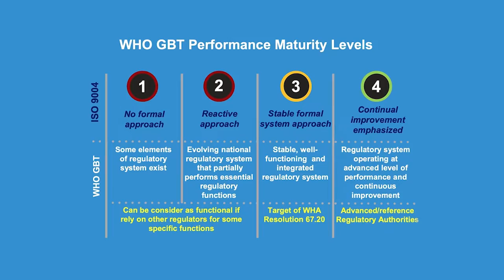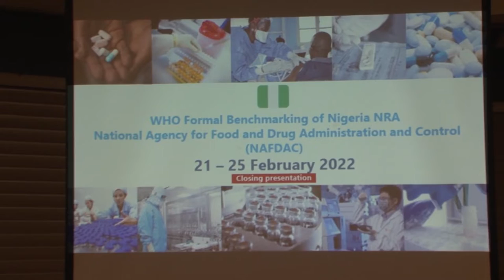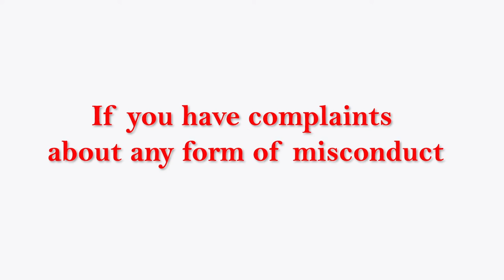NAFDAC Attains Maturity Level 3 (Press Conference)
The Director-General of NAFDAC; Prof. Mojisola Christianah Adeyeye has been championing the cause to ensure that the Agency matches up to the best international standards.